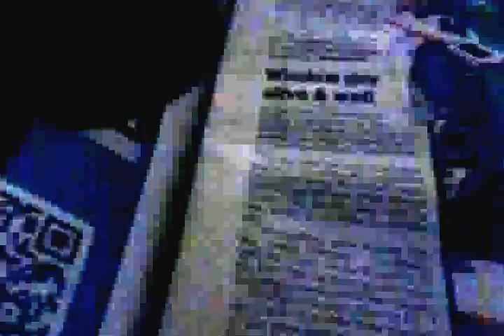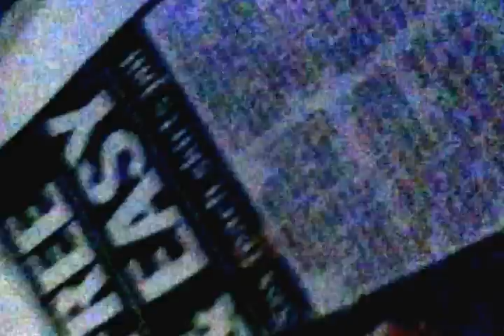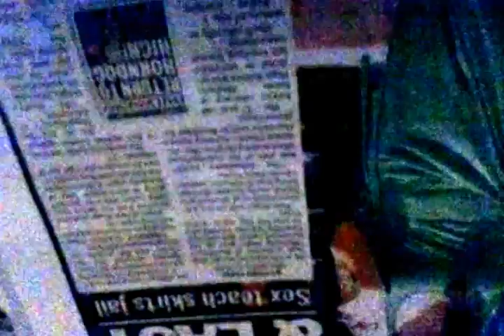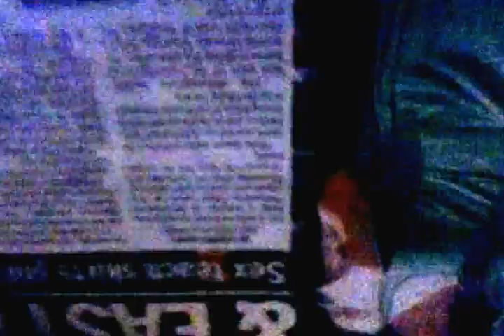free and easy sex teacher skirts jail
Erin sayar gets probation for raping a 16 year old boy